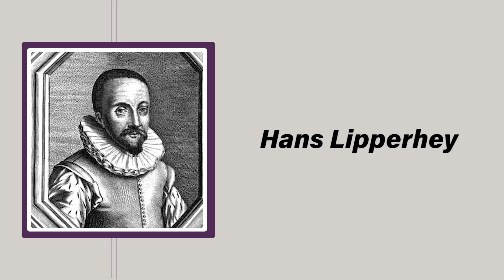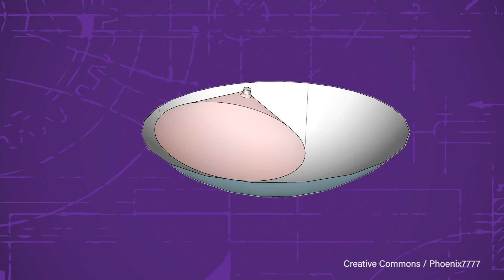The World's Largest Telescopes